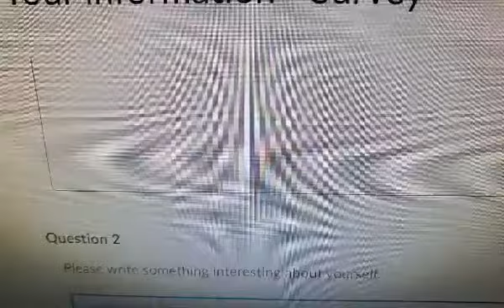Question 2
The answer is in this video.